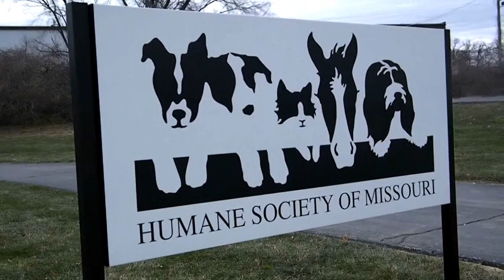P4A- Humane Society of Missouri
HAPPY PROJECT FOR AWESOME!

If you dont want to give specifically to the Humane Society of MISSOURI, you may also look for a humane society in YOUR AREA! There are many different humane societies all of the place!

What is the Project for Awesome? FIND OUT HERE! (you can even help us out!):

Music during thumbnail- Sub-Reality by: Dr. Noise,